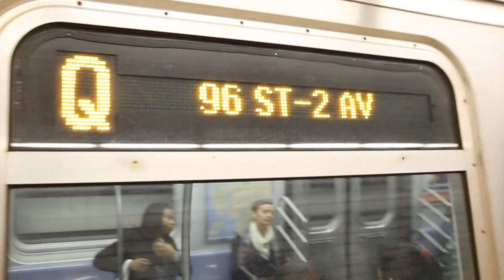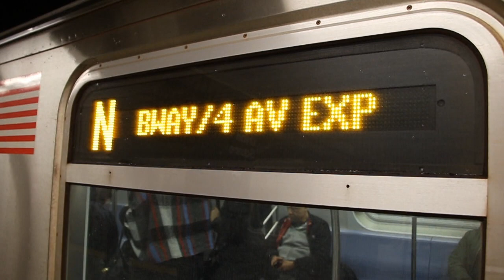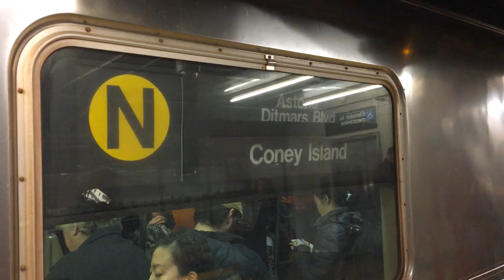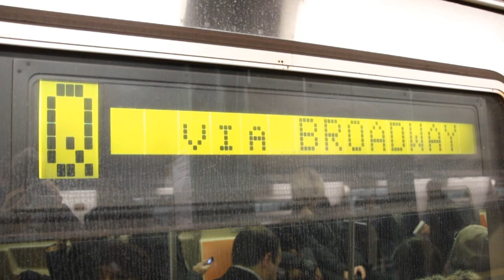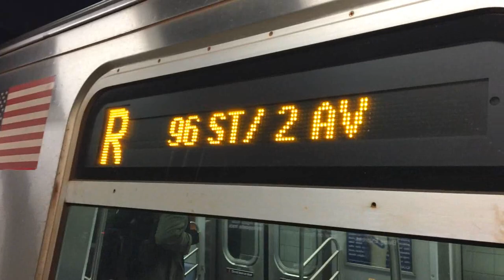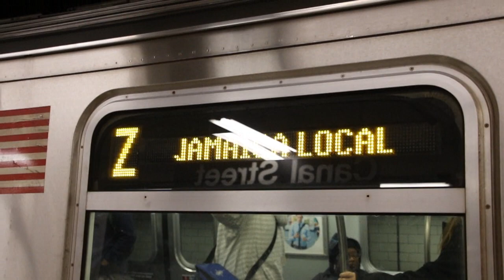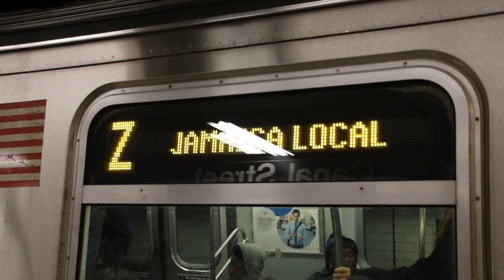November 2017 Buffing - First Day of R179 Trains in Service, R Train to 96th St, R42 Trains, & More!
Here are various videos taken in the earlier half of November 2017, featuring the MTA NYC Subway! On November 19, 2017, the first train of MTA NYC Subway Bombardier Transportation R179 cars entered service on the J to complete a 30-day test. At the beginning this month, one R train from Bay Ridge/95th Street was rerouted to serve the Second Avenue Subway to provide additional southbound Q service on the busier Second Avenue Subway during each weekday. Retired MTA NYC Subway St. Louis Car Company R42 trains can be seen running.